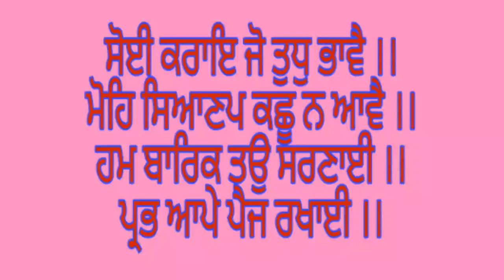METASTASIS | A Brief Overview | How Homeopathy Helps ...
Friends,
            There was a very special request to begin a series of videos on Carcinoma/Cancer and homeopathy. I already have a couple of videos in my playlist of Cancer and Homeopathy. But today beginning a new series on this topic, we shall discuss the basics of Carcinoma, how it affects various organs and how homeopathy helps us in different cases.
Today's episode gives a brief overview on METASTASIS/Metastatic Cancer.
A  MUST  WATCH  VIDEO  TILL THE  END.

Regards,
Chanderpreet Singh